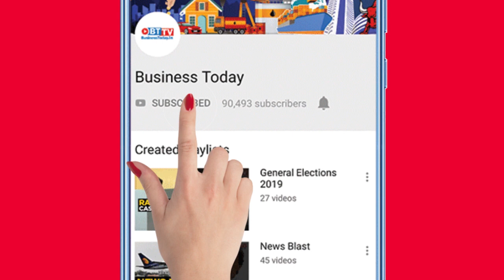PM Modi meets soldiers injured in Galwan Valley clash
"Our country has never bowed down and will never bow down to any world power, and I am able to say this because of braves like you," said PM Modi while interacting with the soldiers. Watch the video for more.